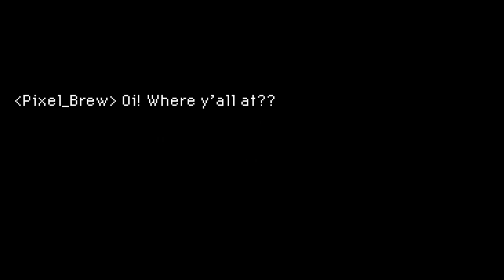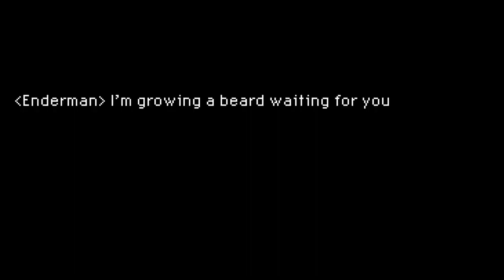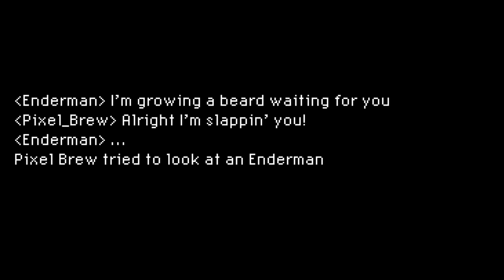Ender Dragon Battle & Ender City Raiding || Ep 3 || Legacy SMP Season 3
In today's 1.18 Survival Let's Play Adventure on the Legacy SMP, we're battling the dragon with all the legates and raiding some end cities to get our FIRST PAIR OF WINGS!